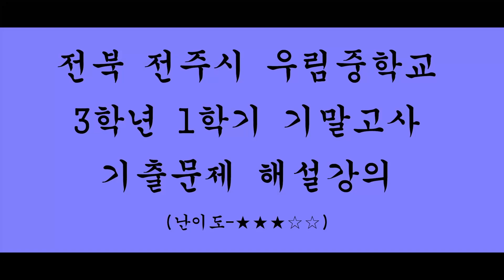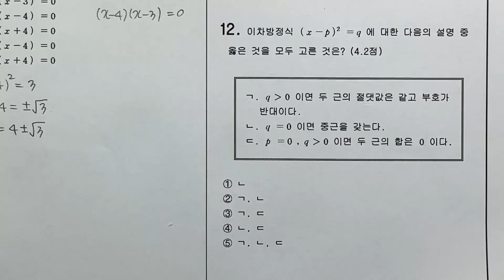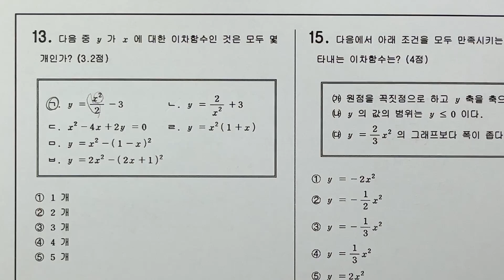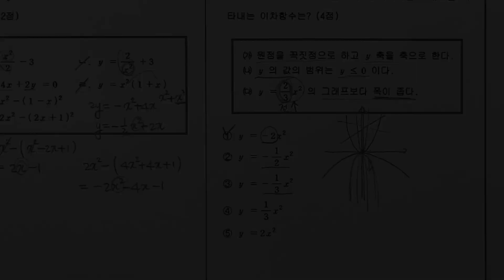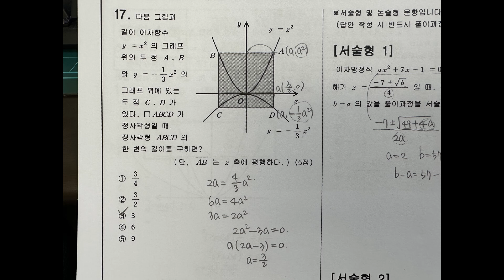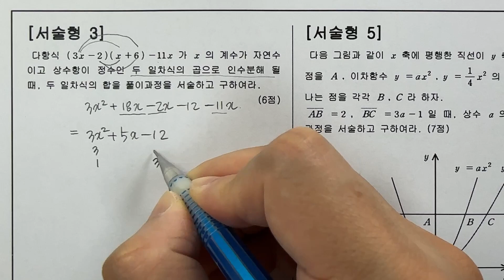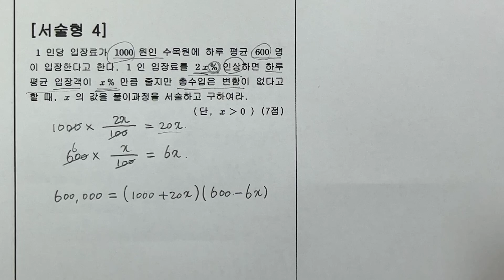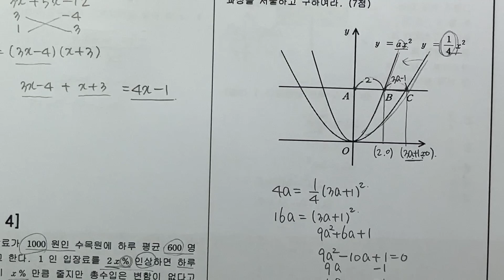[중3] [1학기기말고사] [수학] [우림중학교] [정답과풀이]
전라북도 전주시에 있는 우림중학교 3학년 1학기 기말고사
정답과 풀이입니다.

시험범위는 다항식 , 인수분해 , 이차방정식
이차함수 까지입니다.
난이도는 중으로 무난한 문제들이 출제되었습니다.

해당 시험지는 2022학년도 시험지입니다.
시험지는 여기서 다운받아 사용하세요. pdf 파일입니다.

문제별 해설강의입니다.

문제 4번 : 00:00:25

문제 11번 : 00:02:34
문제 12번 : 00:05:00
문제 13번 : 00:05:55
문제 15번 : 00:07:42

문제 16번 : 00:09:01
문제 17번 : 00:09:57

서술형 2번 : 00:11:54
서술형 3번 : 00:13:49
서술형 4번 : 00:15:15
서술형 5번 : 00:17:46